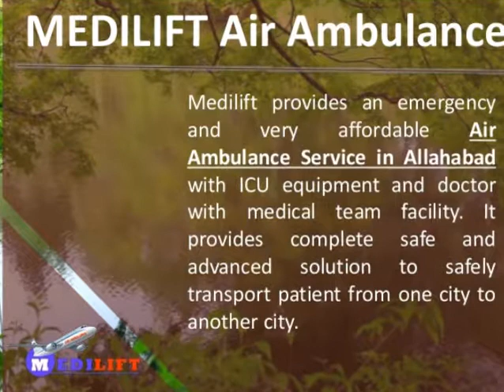Best and Reliable Air Ambulance Service in Allahabad by Medilift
Medilift Air Ambulance is offering an Emergency Air Ambulance Service in Allahabad along with advanced medical services and other necessary facilities at a very low fare.